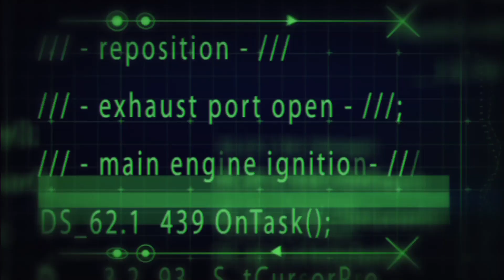NASA Spacecraft Is About to Enter Jupiter’s Orbit | National Geographic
NASA's Juno spacecraft will get us closer to the giant planet than ever before when it enters Jupiter's orbit on July 4, 2016.